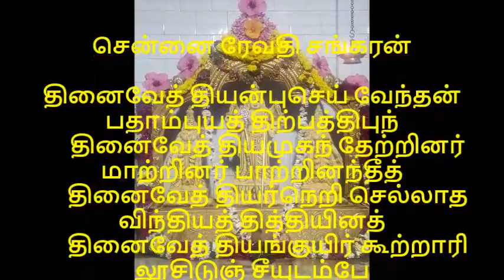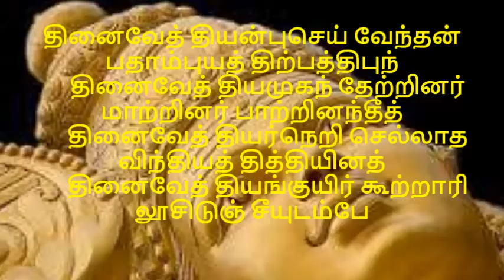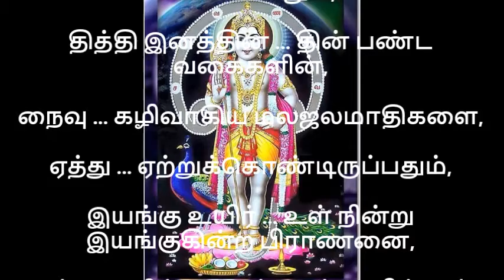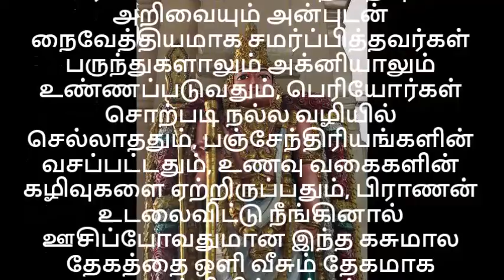கந்தர் அந்தாதி 20 18 தினைவேத் தியன்பு பாடல் வரிகள் தமிழில் மற்றும் விளக்க உரையுடன்